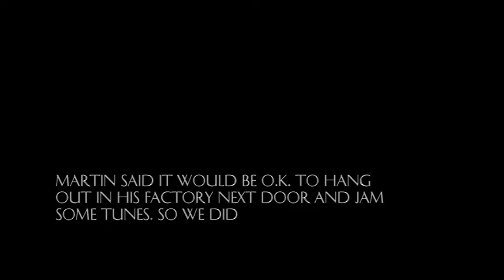tune6,factory jam,best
Blues jam with Harley Moped on cigar box guitar and the Rhythmologist on percussion (the rubbish bins at the factory next door). The 6th tune that we jammed on a hot summer's day, Next door's factory was closed so we used it for a set and the bins for instruments. Create Communicate set up 3 cameras on tripods and 1 on the guitar and let them run, then edited it all.